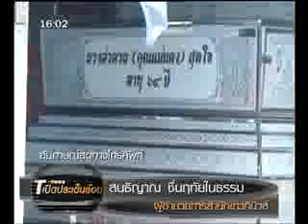เปิดประเด็น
เปิดประเด็นร้อนประจำวันที่ 28 มีนาคม 2554